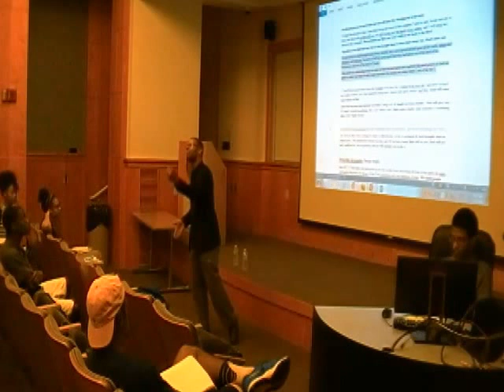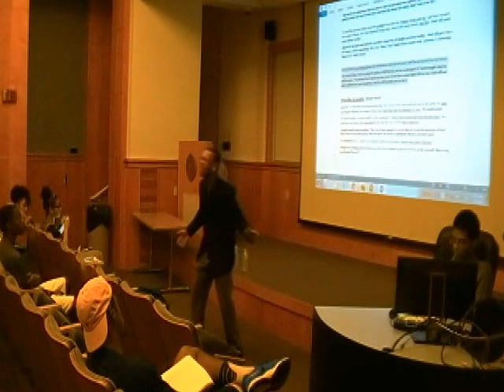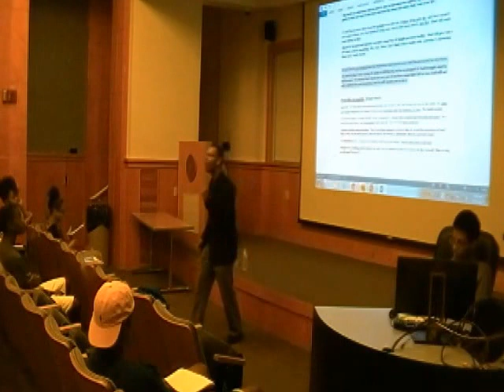This Is Why We All Need Prayer Part 4 by Antoine Taylor